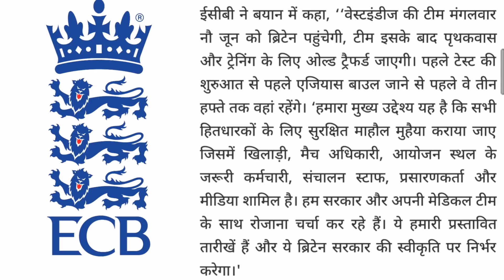पहला मैच 8 तारीख से शुरू: England Vs West Indies Series 2020 पूरा कार्यक्रम हुआ घोषित।